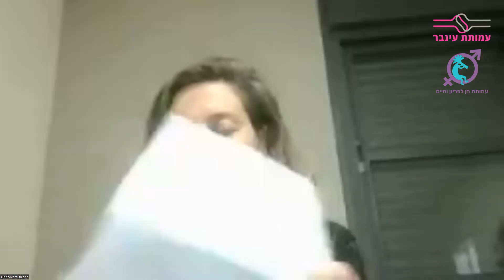שאלות תשובות מתוך זום פוריות והריון - נובמבר 2022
משתתפות ד"ר שחף שיבר, מומחית ברפואה פנימית וראומטולוגיה, מנהלת אשפוז ביתי במרכז הרפואי השרון - בילינסון, שרון גור, ס.יו"ר עמותת עינבר ועפרה בלבן מעמותת חן לפריון וחיים.
החלק האחרון מתוך וובינר "פוריות ומחלות אוטואימוניות - האם מחלות אוטואימוניות מהוות מכשול בדרך לפריון והריון?" שהתקיים בשיתוף 'עמותת חן לפריון וחיים' לרגל שבוע הפוריות האירופאי. שודר ב 13.11.22.

עמותת עינבר
וואטסאפ
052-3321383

עמותת חן לפיריון וחיים
טלפון
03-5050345